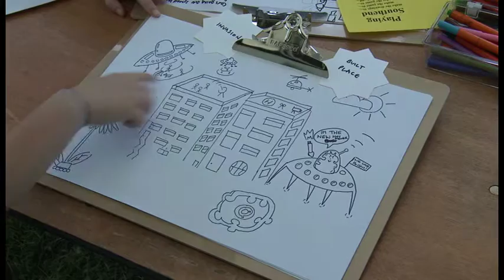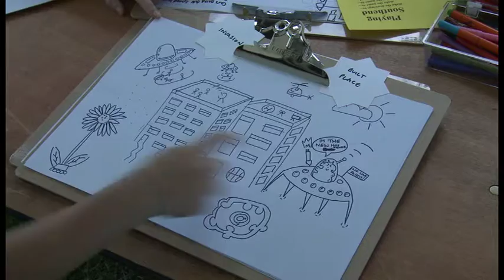Aliens cure hay fever in a future Southend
She describes the invasion of hay fever, and how the aliens have the antidote.

The artist talks about her drawing of invasion and built place in Southend at the public drawing jam at Village Green 2012.